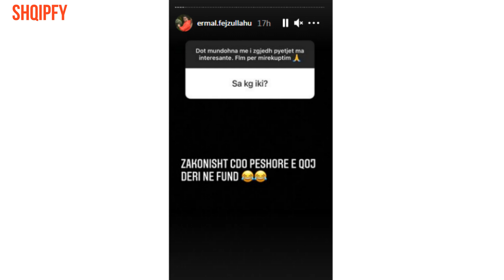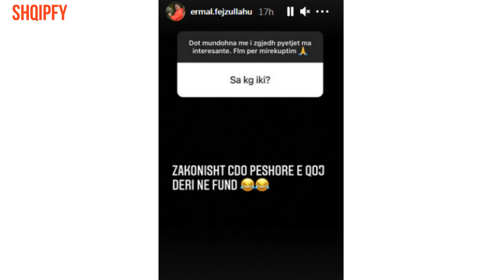Ermali jep përgjigje epike rreth kilogramëve që ka